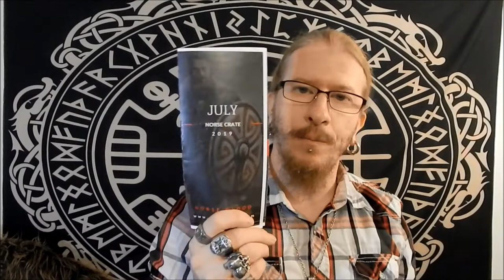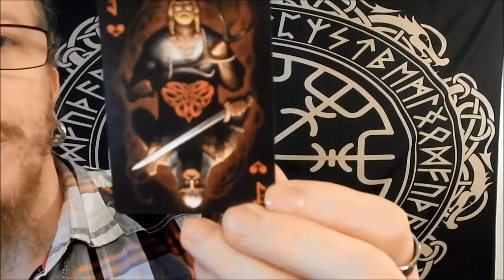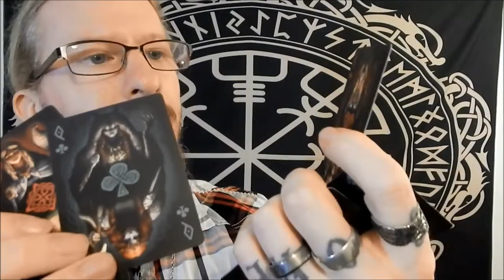Norse Blood: July Crate Review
Hail to all! Finally able to share with you all my review of July's crate from my friends at Norse Blood!  Click the link below to check out their crate subscription service, as well as all the other cool items they offer!